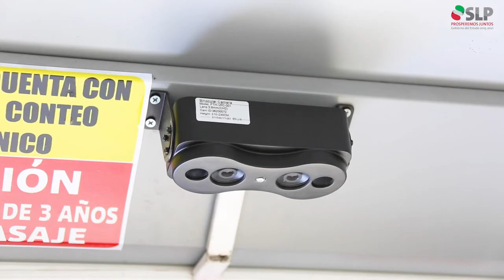Campaña "En SLP nos movemos seguras"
La campaña "En SLP nos movemos seguras", que hoy arrancamos, fortalecerá la seguridad de mujeres en 1,100 unidades del transporte público de la ZM con apoyo de usuarios y concesionarios.
Erradicar todo tipo de violencia de género es tarea prioritaria que nos compromete a todos.